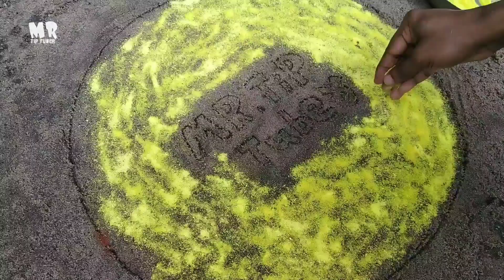എന്റെ എല്ലാ കൂട്ടുകാർക്കും ഹൃദയം നിറഞ്ഞ ഓണം ആശംസകൾ | Happy Onam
Hello friends,... Wishing all your family members a very happy onam
മഴ ആയതുകൊണ്ട് അണ്ണാൻമാരും ബാക്കി കിളികളും ഒന്നും വന്നില്ല. വീഡിയോ ഇട്ടു കഴിഞ്ഞു വരും.